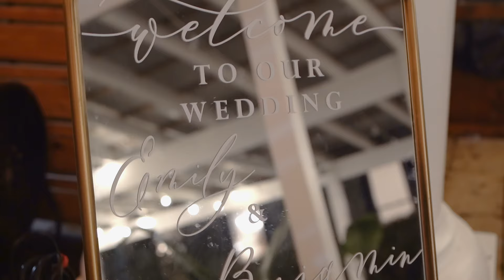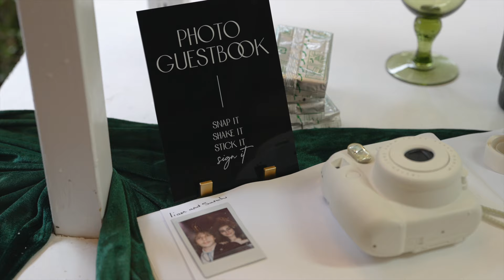Emily + Ben's wedding day | The Henry Smith House | Picayune, MS